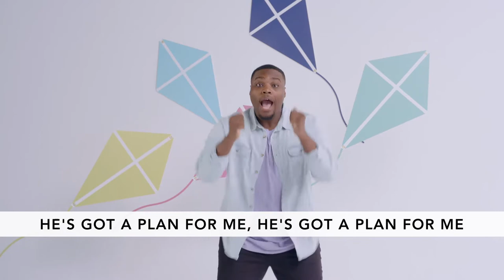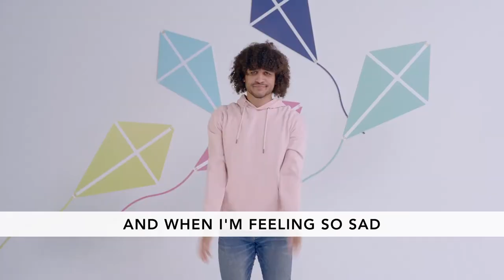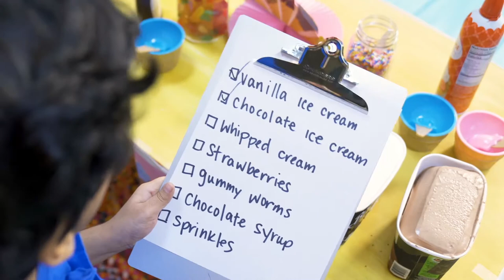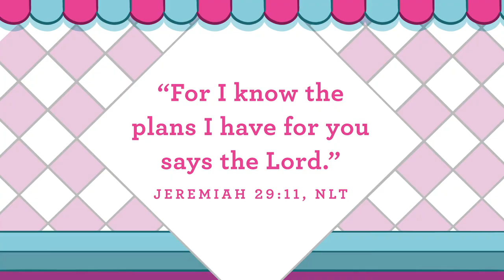Preschool Church September 27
Bottom Line: God has a plan for me.
Memory Verse: “‘For I know the plans I have for you,’ says the LORD.” JEREMIAH 29:11, NLT